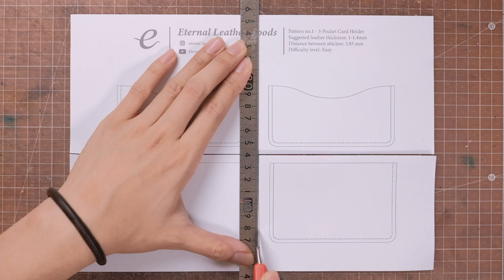Making a Leather Card Wallet - DIY BUILD ALONG #1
This is our first leather tutorial video, making a 3-pocket leather cardholder.

Please leave in the comments below what you would like to see in the future.